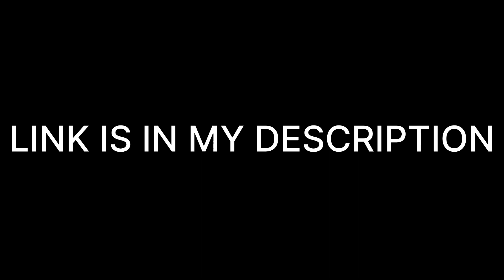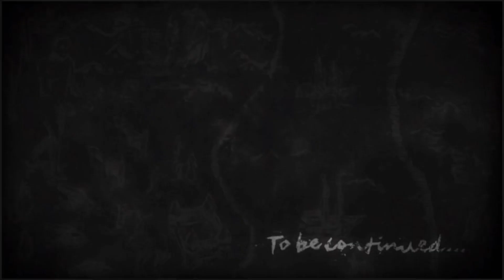STAY WITH ME 💀🤍|| LEGEND 69 LIVE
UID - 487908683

1.Garena Free Fire Indonesia Live
2. Garena Free Fire Brazil Live
3.Garena Free Fire Brasil Live
4.Garena Free Fire India Live
5.Garena Free Fire Singapore Live
6.Garena Free Fire Thailand Live

🕐Timecode🕐

✋Tags ignore ✋
Tags ignore
Ненужные теги: xxxtentacion, empire, rap, bad vibes forever / empire, hip hop & rap, xxx, look at me, lil pump, music, bad vibes forever, sad, sad!, juice wrld, members only, hope, music video, 2017, hip hop, the, ski mask the slump god, IuSrIrIu??=%%*%, revenge, ?, Il. jmp, hip hop, jocelyn fores, wishing well, ski mask, tentacion, икстентасион, xxxtentacion tribute, pop, lil wayne, live, wifisfuneral, official, rip, jahseh onfroy, yung bratz, 2019, trap, jahseh, jesus honcho • infatuated (official music video), emotional rap, yung bratz xxxtentaction, elevator, yung brat xxxtentacion, elevator xxxtentacion, yung bratz lyrics, xxxtentacion songs, infatuated, xxxtentacion yung brat, yung bratz artist, arms around you song, arms around you, sway lee, arms around you tribute, rap music, pop music, proudcatowner, xxx tentacion, hip hop music, armaroundyou, armsaroundyou, yung bratz rap, yung brat song, elevator audio only, yung bratz audio only, yung bratz new song, lilpump, swaelee, maluma,
pump, xxxtentacion original, miami, новая песня, альбом, новый альбом, cover, клип, плагиат, rauf faik я люблю тебя, rauf faik альбом, рауф и фаик плагиат, украли песню, кавер, рауф и фаик детство, гаррег, murder, cbs 4
news evening, infinite militia, rauf faik, рауф и фаик,ік - детство, детство, рауф
фаик, rauf faik из за тебя, байт, xxxtentacion live, concert, rolling loud, 88rising. tour, denzel c..., save me (audio), eminem rip donald trump, eminem diss donald
trump, втренде, новый клип, украли у тентасьона, тентасьон, rauf faik
infinity (888), legend's never die, legends never die, 1% 7 1 = 51 (888), for,
xxxtentacion moonlight, репар, батл, рэп-культура, канье уэст, убийств)аупе
2019, xxtentacion, xxtent